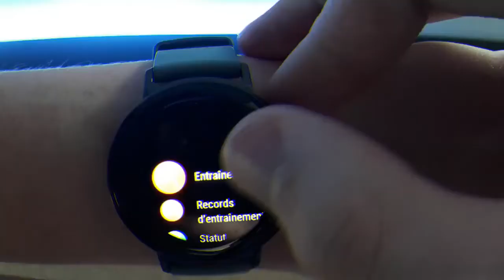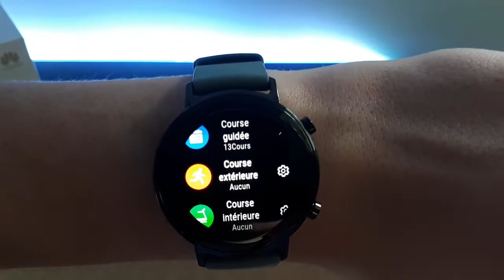[ HUAWEI Watch GT 2 ] - Montre connectée pour seulement 200€ (Elle est top !)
Boujour à tous,

Aujourd'hui je vais vous présenter dans cette vidéo ma nouvelle montre connectée, la Huawei watch gt 2, la nouvelle montre de chez Huawei, j'espère que cela te plaira :)

BONNE VIDÉO !

Royale leo.